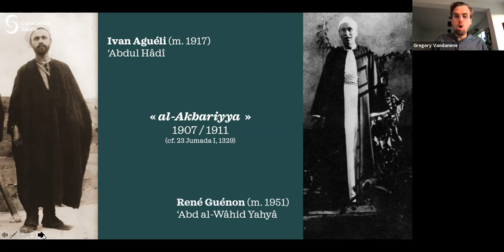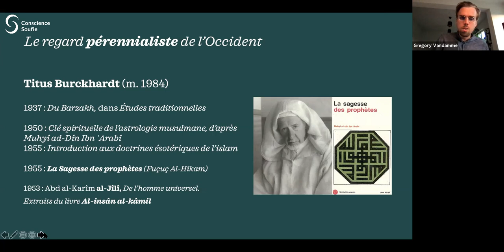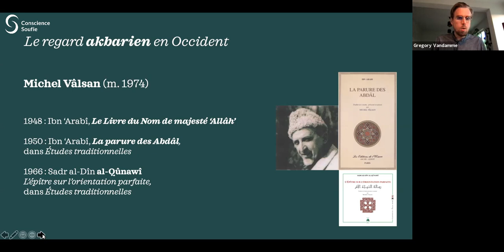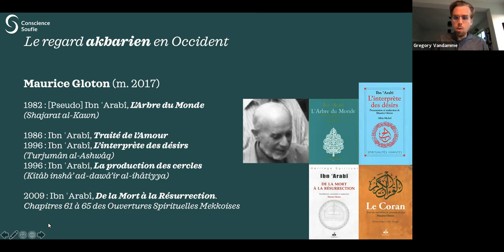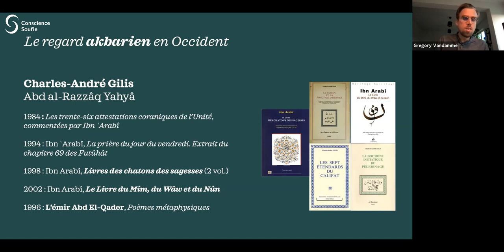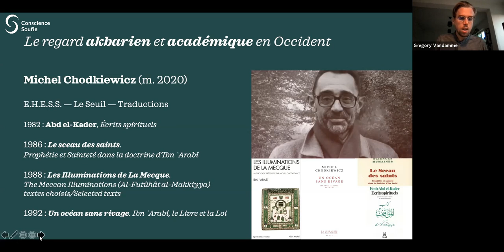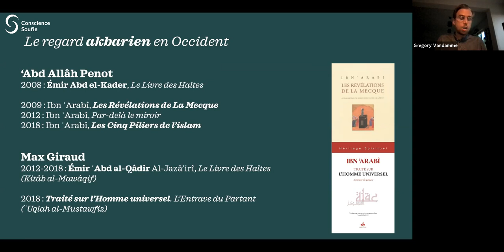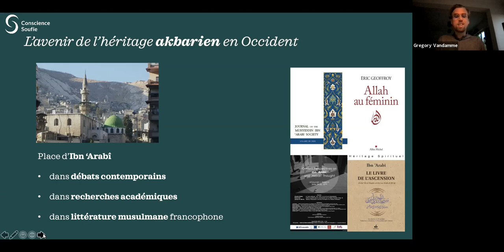Une petite histoire des études akbariennes en Occident (2/2) par Gregory Vandamme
Grégory Vandamme est un chercheur-doctorant (FNRS-FRESH) à l’Université catholique de Louvain. Sa recherche porte sur le Soufisme classique, et principalement sur les œuvres d’Ibn ʿArabī et son école. Il travaille également sur l’utilisation contemporaine de la pensée d’Ibn ʿArabī, et les possibilités d’actualisation de ses paradigmes en vue de fonder un discours renouvelé, à l’intérieur et autour de l’islam.

Muhyî l-Dîn Ibn ‘Arabî (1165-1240) est le « Grand Maître » (al-shaykh al-akbar) de la spiritualité et de l’ésotérisme islamiques. Depuis son Andalousie natale jusqu’à Damas, dernière étape de sa pérégrination en ce monde, il a parcouru toutes les stations de la Voie soufie. Désigné comme le « Sceau muhammadien de la sainteté » – le Sceau universel étant, selon l’islam, Jésus – il était dès lors investi pour laisser une œuvre écrite aussi dense qu’abondante.

Vous pouvez retrouver un dossier spécial « Muhyî al-Dîn Ibn ‘Arabî (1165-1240) » sur notre